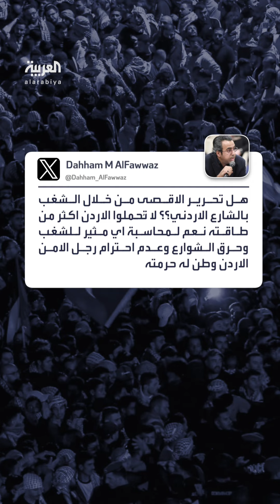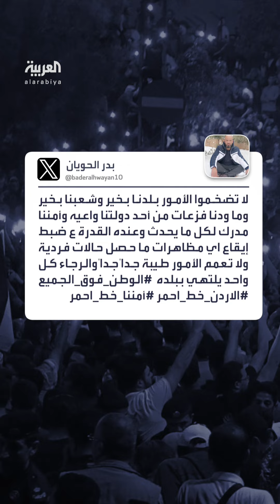الأردن خط أحمر.. غضب على التواصل بعد أعمال التخريب خلال التظاهرات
بعد أعمال عنف وشغب وتخريب خلال التظاهرات.. غضب على مواقع التواصل ورسائل دعم للقوات الأمنية لوقف الفوضى: الأردن خط أحمر
لمعرفة أحدث المستجدات.. عبر البث المباشر من هنا ⤵
وبإمكانكم متابعة العربية على منصات التواصل